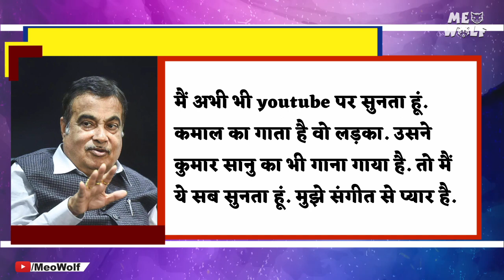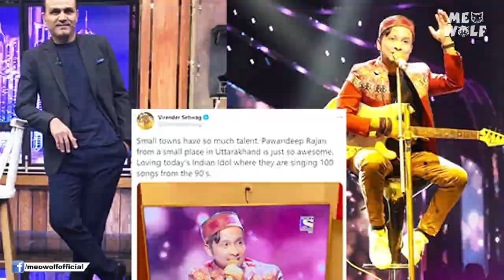Pawandeep Rajan की केंद्रीय मंत्री Nitin Gadkari ने की जमकर तारीफ | Pawandeep Arunita Love Story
देश के बड़े बड़े सेलेबस उनके सिंगिंग के फैन हैं. वहीं अब पवनदीप राजन की तारीफ देश के केंद्रीय मंत्री ने की है. उन्होंने साफ साफ बताया की वो पवनदीप के गाने को पसंद करते हैं. देश के केंद्रीय मंत्री नितिन गडकरी ने पवनदीप राजन की तारीफ की है.